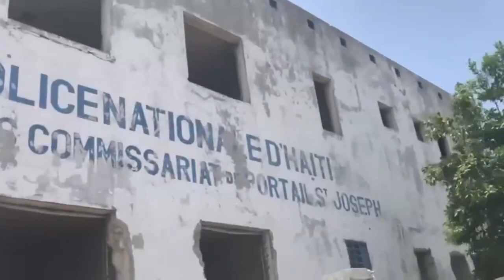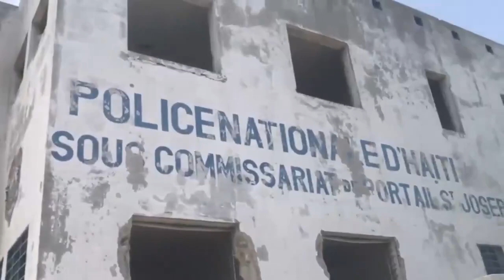P JOVENEL MOISE Pa Konn Sa Poul Fè Ak DEBLOZAY BANDI Ak ZAM Ap Fè Nan PEYI a